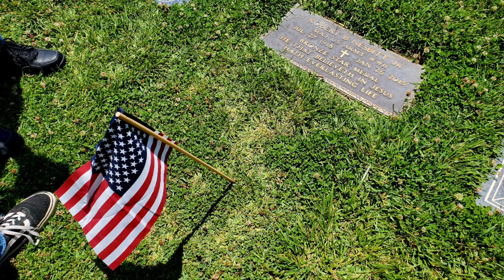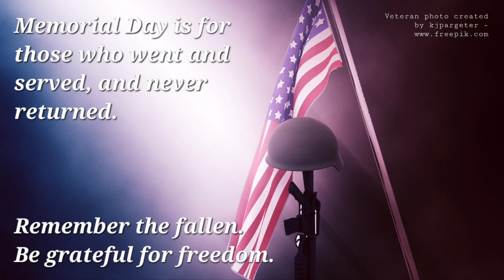Memorial Day 2022 in Santa Ana and Orange, CA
Our Memorial Day at Fairhaven Memorial Park and the Flag Tribute in front of City Hall, Orange, CA included Memorial Tribute services and a plane flyover. The Memorial Day Flag Tribute at City Hall was hosted by Community Foundation of Orange